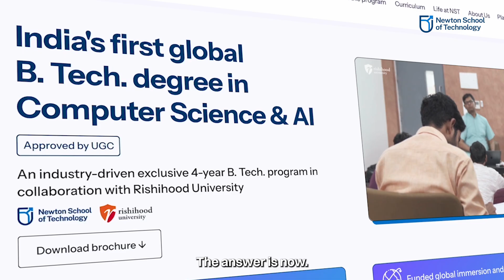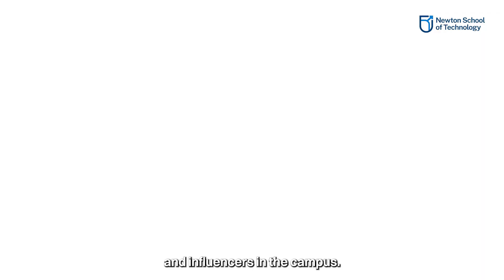Your Gateway to a Revolutionary Tech Career with Newton School of Technology: 2024 Admissions Open!